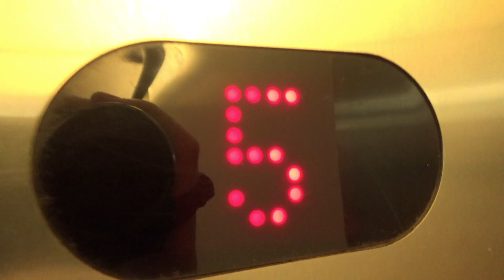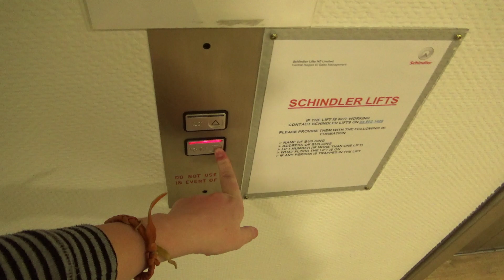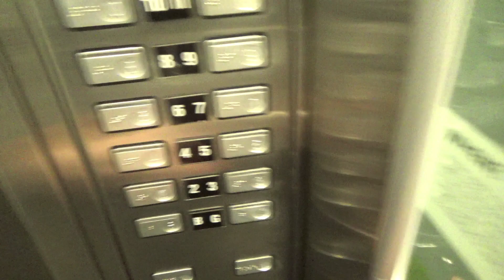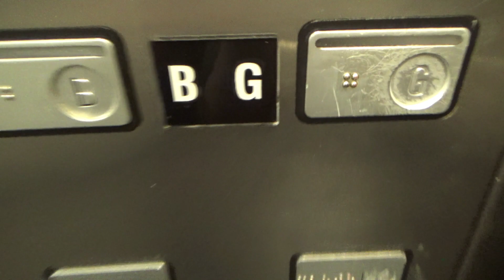R1 LCTS Getting Replaced! 1989 Express mod Schindler Lifts/Elevators @ BNZ Tower Porirua